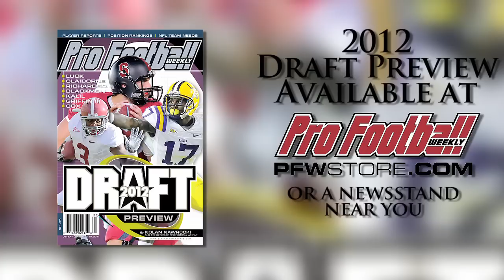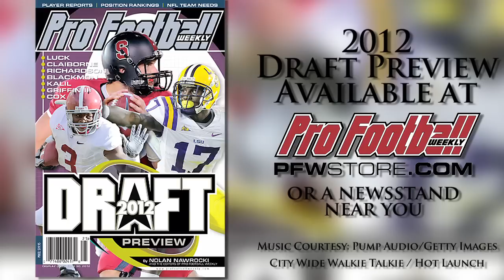Oklahoma LB Travis Lewis Draft Profile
Oklahoma LB Travis Lewis is experienced and talented with starter-caliber ability, but see why earning the respect of his teammates could be the most important part of his transition to the NFL.